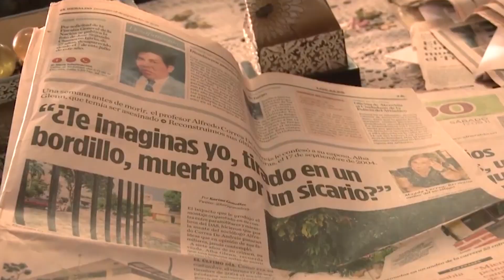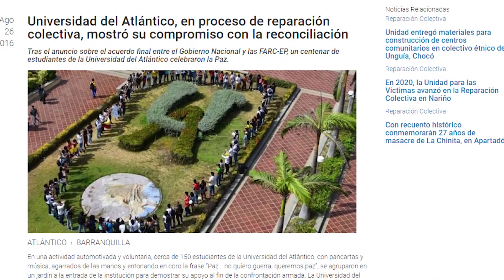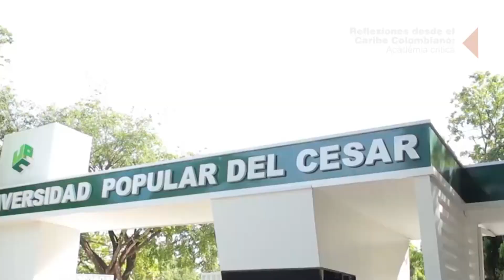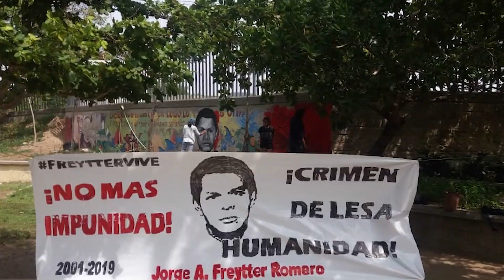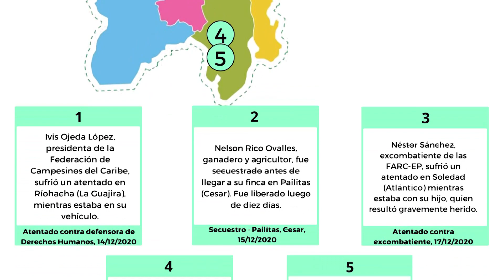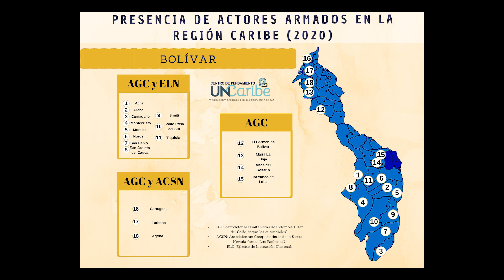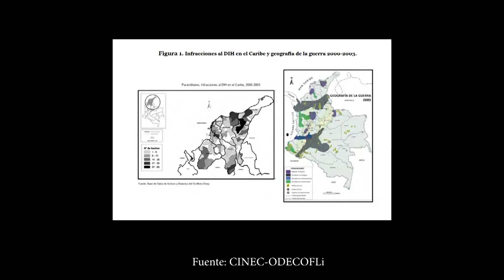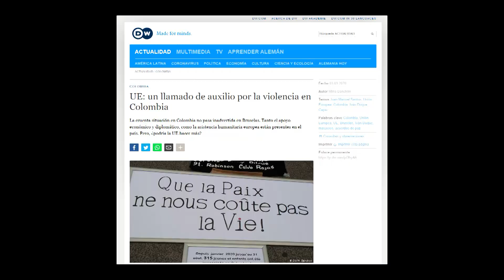LAS VIOLENCIAS DEL CARIBE COLOMBIANO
Reflexiones desde el Caribe Colombiano: Académica crítica